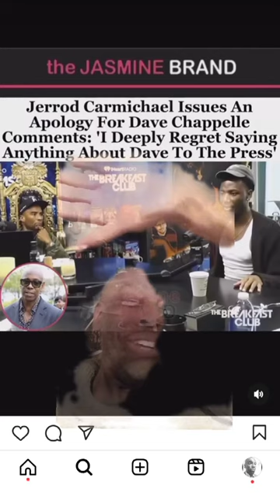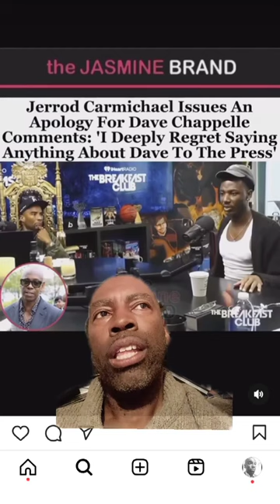Jerrod Carmichael Regrets Dave Chappelle Comments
🎙️ Kevin Lockett delves into a candid discussion on Jerrod Carmichael's recent appearance on The Breakfast Club with Charlamagne Tha God and DJ Envy. As Jerrod opens up about his new HBO reality show, he also expresses regret over his previous comments about Dave Chappelle. 🎤

📺 In this insightful episode, Kevin examines the evolving landscape of stand-up comedy and echoes Jerrod's sentiment that the art form is facing challenges, lacking the raw brilliance once seen in legends like Eddie Murphy, Chris Rock, Bernie Mac, and the Kings of Comedy. 🌟

🔍 Join Kevin as he explores the complexities of comedy today, the impact of media on comedian's careers, and the ongoing dialogue about what makes stand-up resonate in today's cultural climate. 📊

👉 Don't forget to tune in for a deep dive into the state of comedy, insights into Jerrod's new projects, and much more!